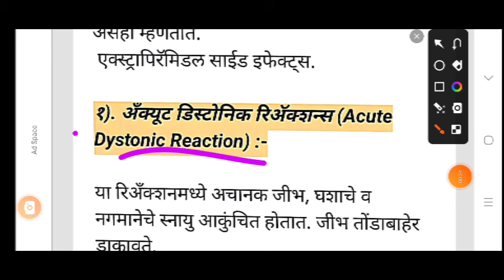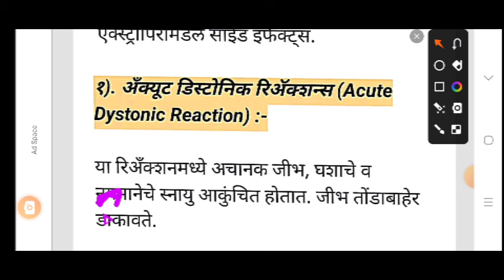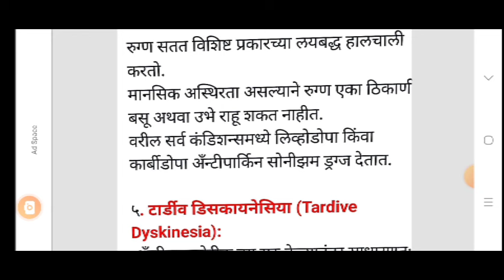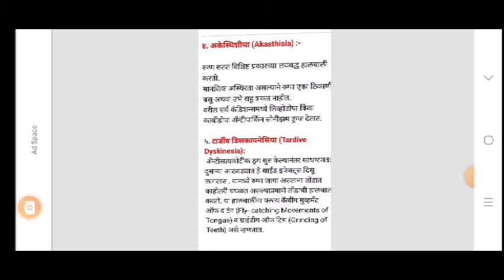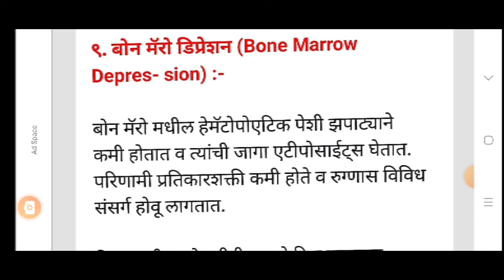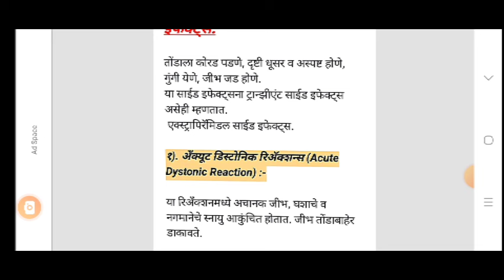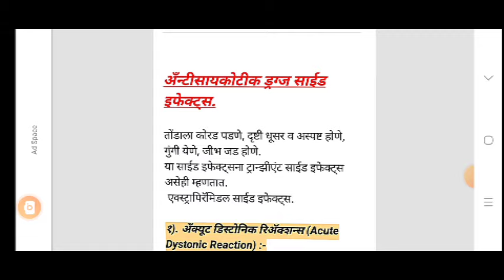अँन्टीसायकोटीक ड्रग्ज साईड इफेक्ट्स |Mental Health lGnm 2nd year @नर्सिग एक ईश्वर सेवा मी आरोग्यदूत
AKSHAYA KIRAN MORE NURSING RELATED MARATHI YOUTUBE CHANNEL

अँन्टीसायकोटीक ड्रग्ज साईड इफेक्ट्स Gnm 2nd year important questions in mental health and psychiatrist nursing
GNM 2ND YEAR IMPORTANT QUESTIONS IN EXAM MENTAL HEALTH AND PSYCHIATRIC HEALTH NURSING